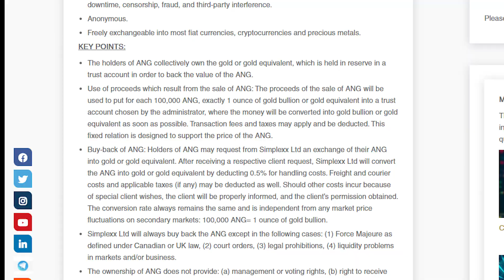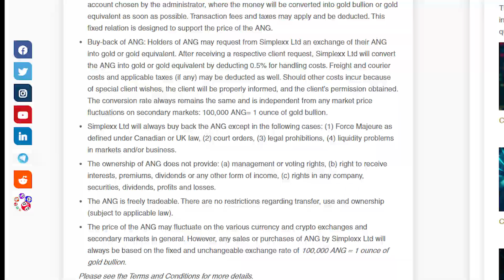💎AUREUS NUMMUS – Традиционная Стабильная Монета Обеспеченная Золотом!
Монета Aureus Nummus - это токен цифровой криптовалюты, который упрощает оплату сборов, товаров и услуг золотом. Монета Aureus Nummus представляет собой международный способ оплаты и возможность финансовой экономии, которая основана на соотношении 1: 1 по отношению к реальному физическому золоту. Имейте в виду, что монета Aureus Nummus (ANG) обеспечена ЗОЛОТОМ.

Эта монета - явная альтернатива традиционным фиатным валютам и банковским услугам; благодаря блокчейну. Обеспечение золотом делает его стабильной монетой, гарантирует, что вы можете покупать или продавать большое количество токенов, потому что золото имеет высокую ликвидность и объем.

Aureus Nummus можно обменять на золото, биткойны, швейцарские франки, евро, доллары США, канадские доллары, австралийские доллары, японские иены и многие другие криптовалюты.

Автор
📄 Мой Эфириум Кошелек – 0x64e5a12DA2DE76280dDA7Fe274d1A129155Ba06a